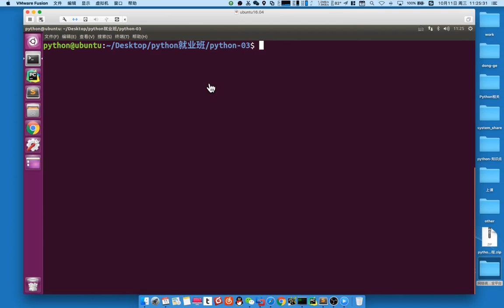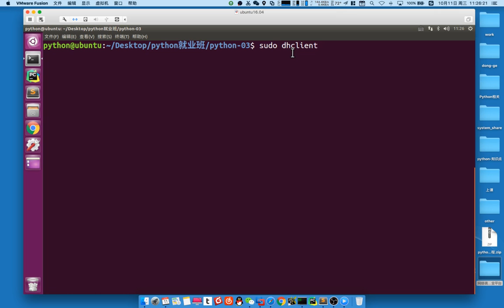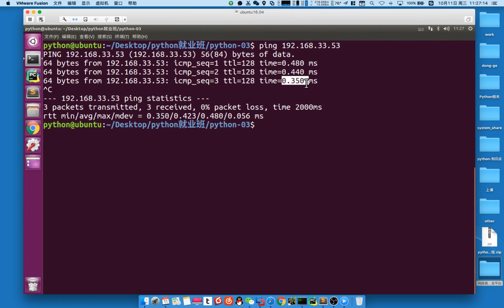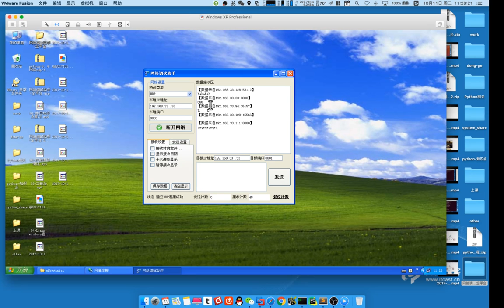01 网络编程丨02 udp丨02 udp发送数据 demo 2